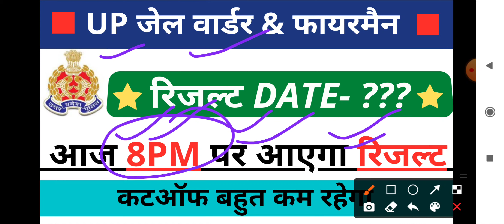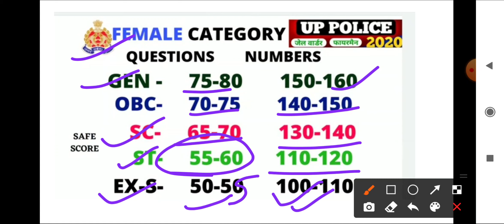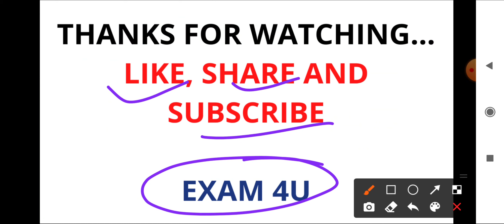UP Jail Warder & Fireman MALE/FEMALE CUTOFF2021 || आज आएगा रिजल्ट ?? || PhysicalDate, Result Date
UP Jail Warder & Fireman MALE/FEMALE CUTOFF2021 GEN,OBC,SC/ST,Ex-S || PhysicalDate, Result Date